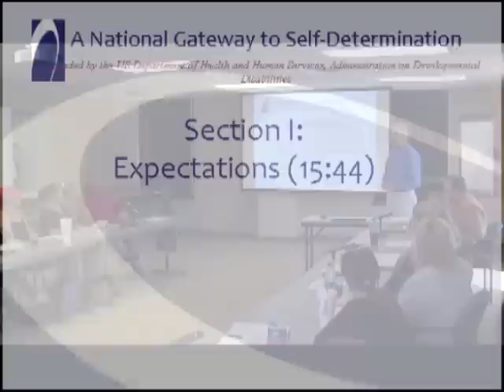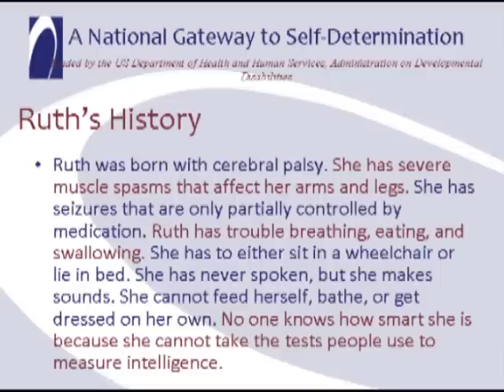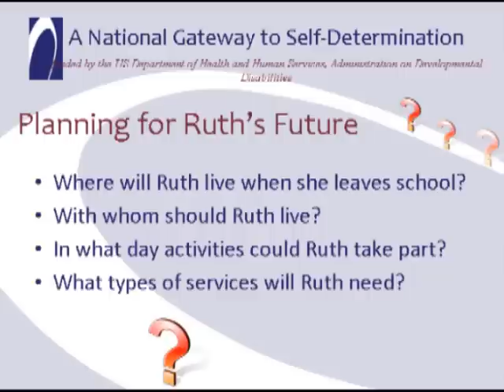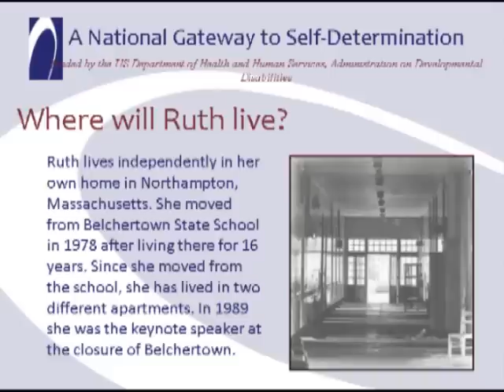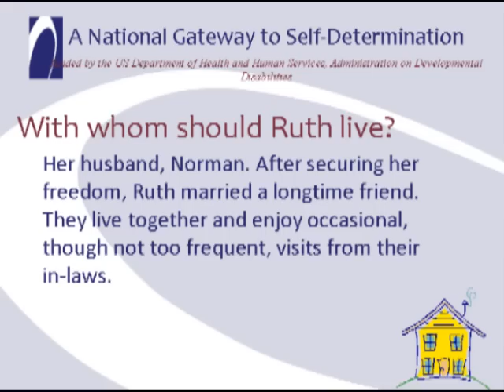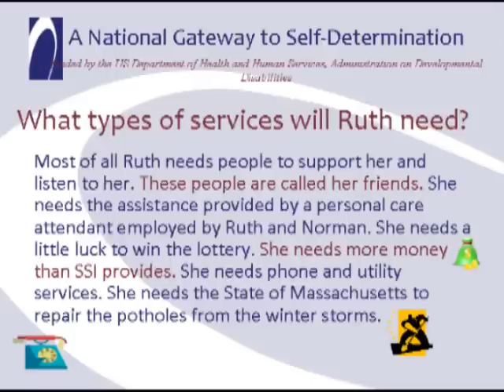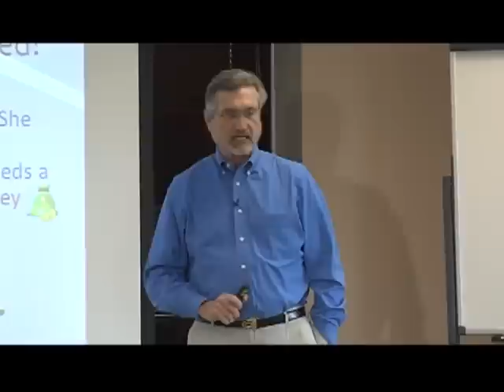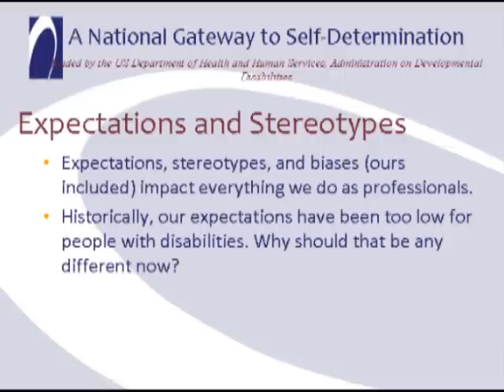Wehmeyer Lecture, Section 1: Expectations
This video  features Mike Wehmeyer, Co-Principal Investigator for the National Gateway to Self-Determination and is the first section of a presentation entitled, "What is Self-Determination and Why is It Important?".  In Section One Dr. Wehmeyer discusses the expectations that are held for people with developmental disabilities as well as setting expectations for self-determination in their lives.

You can find the entire first issue of "Research to Practice in Self-Determination"